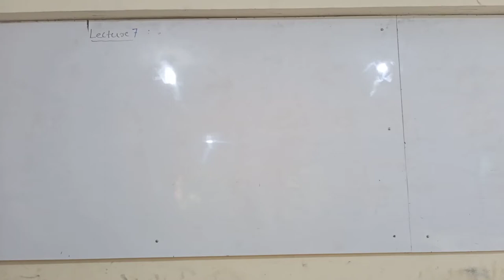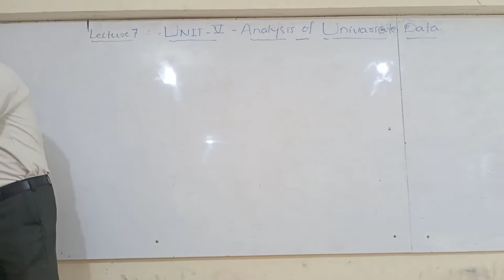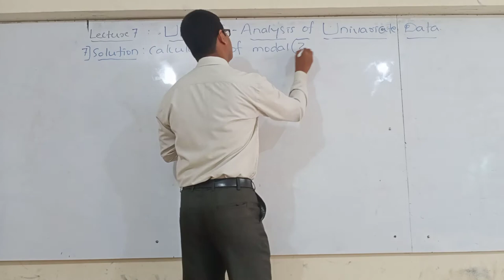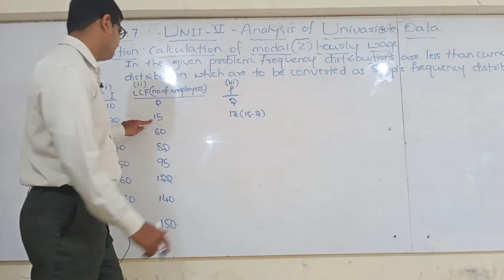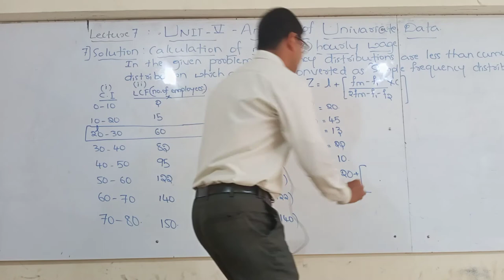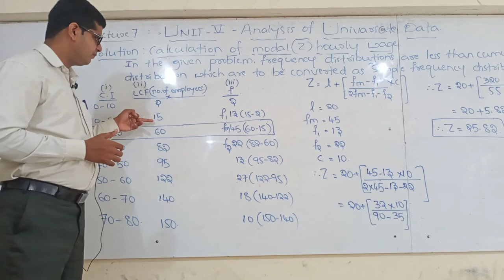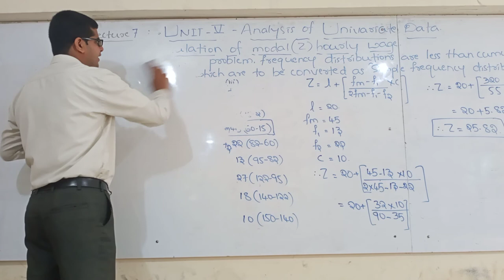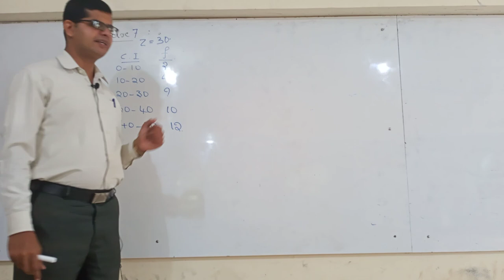PU-II STATISTICS INDEX NUMBERS PART-II BY VIVEK NAIK SIR DAY-09